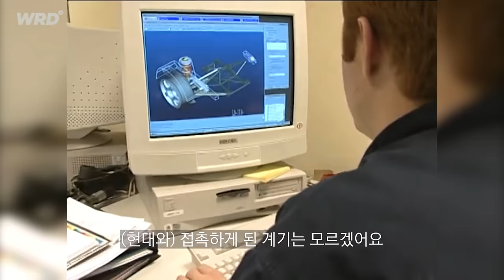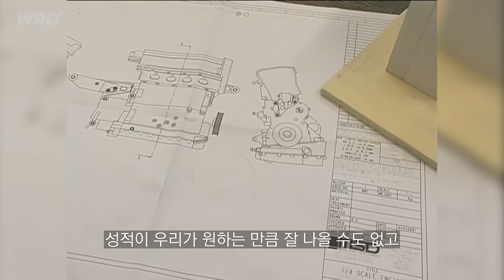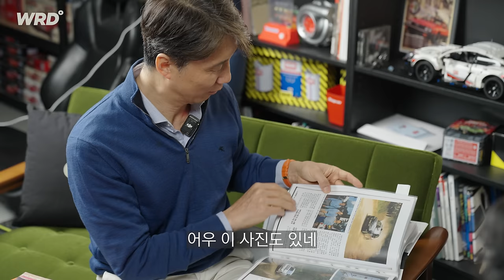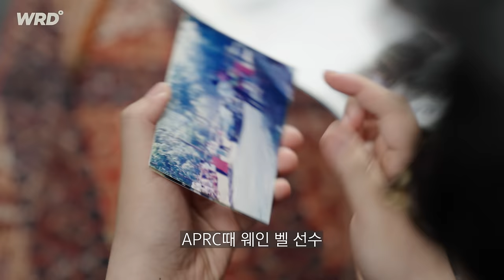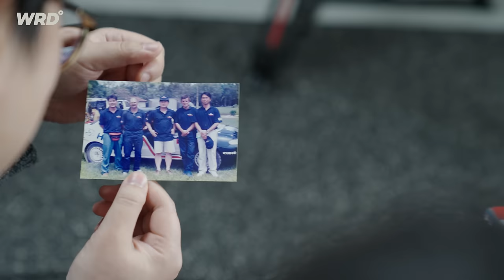전직 현대차 연구원이 말하는 베타 엔진의 진실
1999년 현대 랠리 스포츠는 티뷰론을 통해 글로벌 모터스포츠 대회인 WRC에 첫 발걸음을 내딛습니다.
이러한 도전 뒤에는 훨씬 이전부터 각종 국내외 랠리 참가 경험을 통해 쌓아온 노하우와 기술이 있었습니다.
자동차가 너무 좋아서 자동차 연구원이 되었고 직접 만든 랠리카로 대회에 드라이버로도 참가했던 김동옥 책임님께 엘란트라에서부터 티뷰론, 베르나(수출명: 엑센트)까지 WRC 참가 뒷이야기를 들을 수 있었습니다. 귀한 자료와 인터뷰, 함께 영상으로 만나보시죠.